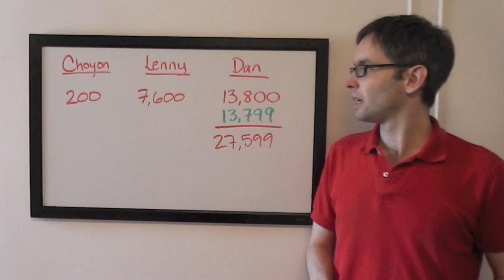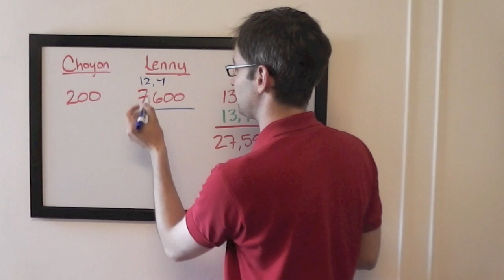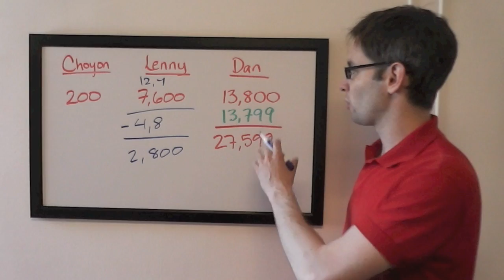The Final Wager – Tuesday, May 26, 2015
2003 Jeopardy! College Champion Keith Williams breaks down the wagering for the match Choyon Manjrekar vs. Lenny Porges vs. Dan Feitel, which first aired May 26, 2015.